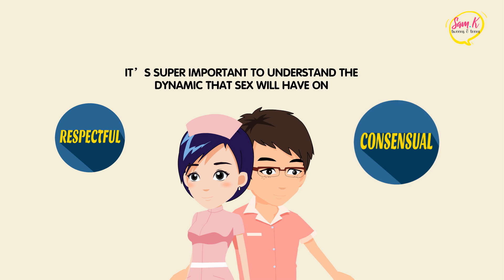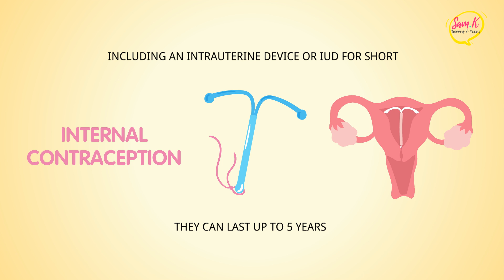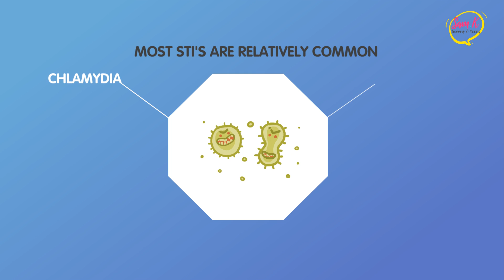Puberty Stages for Boys and Girls Sex, STI's 🦠Contraception 💊| Animation Explainer Video Part 3/3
When it comes to sex education, it's always better to be educated. Intimacy, STI's, Contraception are important to understand.

As part of this final episode of our three-part series, we discuss the following topics; Intimacy, Different types of Contraception, and STD's and STI's

🤍 Tools I use for my Channel

💚 Let’s connect!